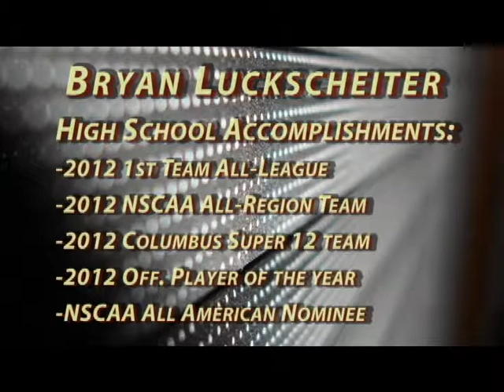Bryan Luckscheiter Soccer Recruiting Video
#19/Midfielder, 6'2", 175 lbs., Class of 2013
Bishop Watterson High School
Vertical Jump: 35", 40 Yard dash: 4.75 seconds